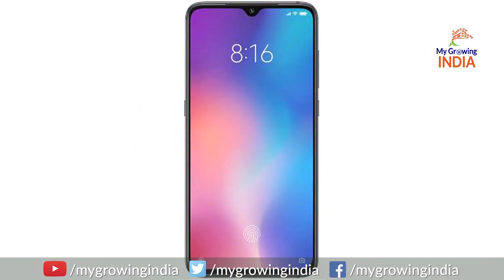Inflation Mania | मंदी बहुत फील हो रही है साहेब